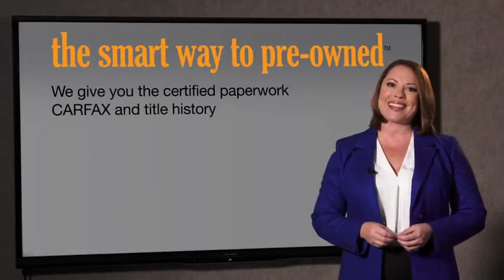2020 Toyota RAV4 Hillside, Newark, Union, Elizabeth, Springfield, NJ 200676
2020 Toyota RAV4 available in Hillside, New Jersey at Route 22 Toyota. Servicing the Newark, Union, Elizabeth, Springfield, NJ area.

The Smart Way To Buy! Are you tired of hidden fees and bogus rates ruining your search process? Now there's a way to avoid all of the nonsense. Introducing the smart way to buy from Route 22 Auto's. The advantages of the smart way to buy are endless. There is no pressure throughout your search. You can finally feel at ease when purchasing a car. Since there are no hidden fees, there are no surprises or gimmicks revealed when you finally make a decision. Route 22 Autos salespeople are direct and value your time, so there is no back and forth or confusion. They know it's necessary for you to feel comfortable during the buying process and want to be trusted. The smart way to buy is smart for a reason. The team at Route 22 Auto's does Internet research every day to discover the right price for you. They make sure to look at competitors' pricing and numbers from industry experts so you can feel confident that you're getting the best offer possible. The main factors that contribute to your final cost are market value, product availability, days' supply in the market and the product age, color and equipment. It's easy to feel secure with the smart way to buy. This Toyota includes: MUDGUARDS (PPO) ALL WEATHER LINER PACKAGE 50 STATE EMISSIONS XLE GRADE WEATHER PACKAGE Variable Speed Intermittent Wipers Lane Departure Warning Lane Keeping Assist Heated Steering Wheel Intermittent Wipers Leather Steering Wheel Heated Front Seat(s) Rain Sensing Wipers CONVENIENCE PACKAGE Keyless Start Hands-Free Liftgate Generic Sun/Moonroof Power Door Locks Keyless Entry Sun/Moonroof Remote Trunk Release SPECIAL COLOR *Note - For third party subscriptions or services, please contact the dealer for more information.* This SUV gives you versatility, style and comfort all in one vehicle. Stylish and fuel efficient. It's the perfect vehicle for keeping your fuel costs down and your driving enjoying up. This vehicle has an added performance bonus: AWD. It improves handling on those winding back roads, and gives you added safety and control when driving through wet and snow weather conditions.
Radio: AM/FM Stereo -inc: 6 speakers, 7.0 touchscreen, Scout GPS link compatible w/up to 3-year trial, Siri eyes free, Apple CarPlay compatible, Amazon Alexa compatible, Android Auto, aux port, USB media port, 4 USB charging ports, hands-free phone capability, advanced voice recognition and music streaming via Bluetooth wireless technology, Toyota connected services - Safety Connect w/3-year trial, Wi-Fi Connect powered by Verizon w/up to 2GB within 6-month trial, for details,2 LCD Monitors In The Front,Integrated Roof Antenna,Radio w/Seek-Scan, Clock, Speed Compensated Volume Control, Steering Wheel Controls and Radio Data System,Laminated Glass,Front Fog Lamps,Body-Colored Front Bumper w/Black Rub Strip/Fascia Accent,Black Bodyside Cladding and Black Wheel Well Trim,Body-Colored Door Handles,Deep Tinted Glass,Fully Automatic Aero-Composite Led Low/High Beam Daytime Running Auto High-Beam Headlamps,Black Grille w/Body-Color Surround,Variable Intermittent Wipers,Lip Spoiler,Clearcoat Paint,Steel Spare Wheel,Wheels: 17 x 7.0J Alloy,Chrome Side Windows Trim and Black Front Windshield Trim,LED Brakelights,Body-Colored Power Heated Side Mirrors w/Manual Folding and Turn Signal Indicator,Tires: P225/65R17 AS,Liftgate Rear Cargo Access,Black Rear Bumper w/Black Rub Strip/Fascia Accent,Roof Rack Rails Only,Tailgate/Rear Door Lock Included w/Power Door Locks,Fully Galvanized Steel Panels,Fixed Rear Window w/Fixed Interval Wiper and Defroster,Compact Spare Tire Mounted Inside Under Cargo,Manual Tilt/Telescoping Steering Column,Urethane Gear Shift Knob,Power Door Locks w/Autolock Feature,Roll-Up Cargo Cover,Remote Keyless Entry w/Integrated Key Transmitter, Illuminated Entry, Illuminated Ignition Switch and Panic Button,HVAC -inc: Underseat Ducts,Seats w/Cloth Back Material,Driver Foot Rest,Trip Computer,Full Floor Console w/Covered Storage, Mini Overhead Console w/Storage and 2 12V DC Power Outlets,Front Bucket Seats -inc: 8-way power-adjustable driver's seat w/lumbar support and 4-way adjustable front passenger seat,Carpet Floor Trim,Cargo Area Concealed Storage,Driver Seat,Gauges -inc: Speedometer, Odometer, Engine Coolant Temp, Tachometer, Trip Odometer and Trip Computer,Interior Trim -inc: Metal-Look Interior Accents,Analog Display,Fade-To-Off Interior Lighting,Rear Cupholder,Fabric Seat Trim,Driver And Passenger Visor Vanity Mirrors w/Driver And Passenger Auxili